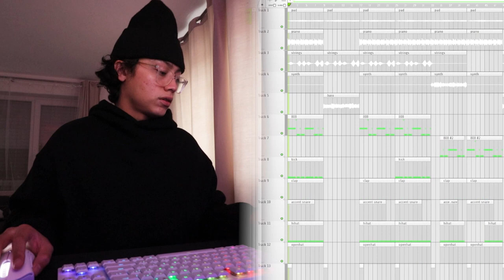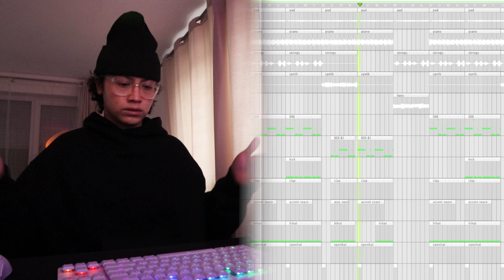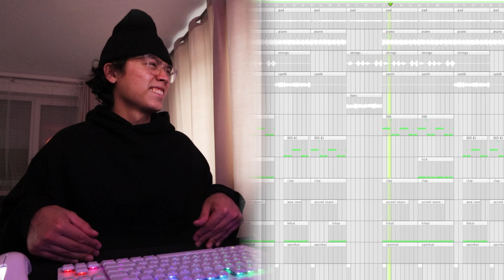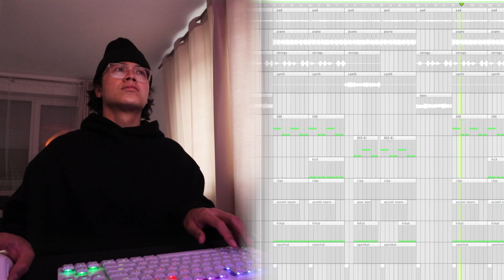(FREE FOR PROFIT) Lil Durk X Polo G Piano & Strings Type Beat "Yours Truly"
(FREE FOR PROFIT - Download Link Below) Lil Durk X Polo G Piano & Strings Type Beat "Yours Truly"